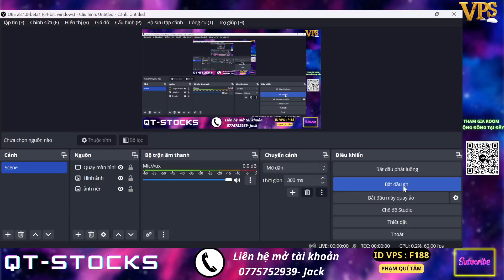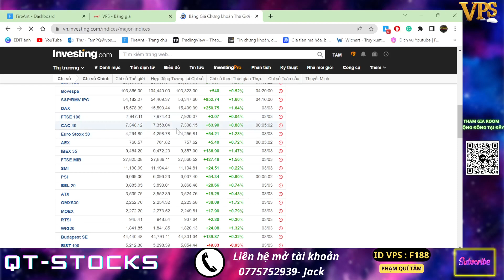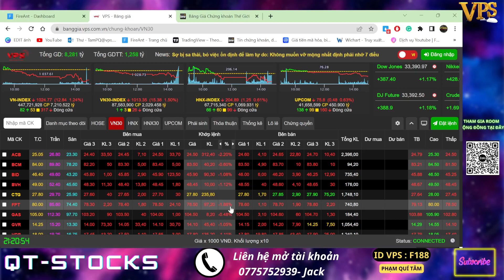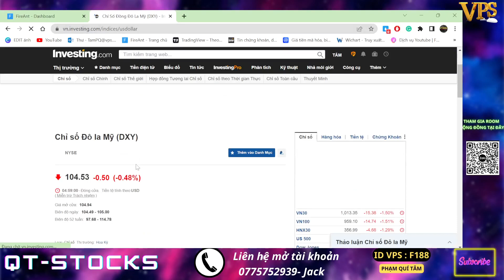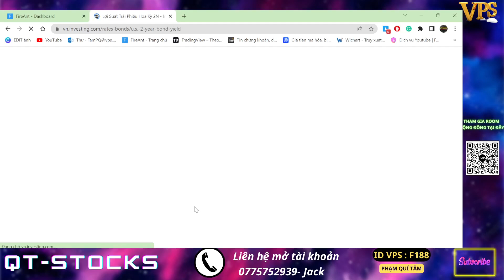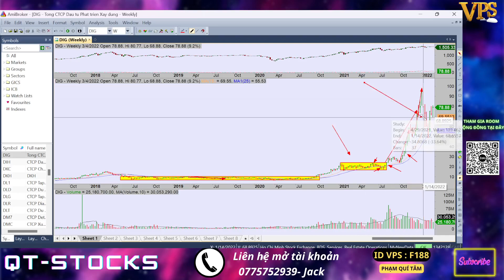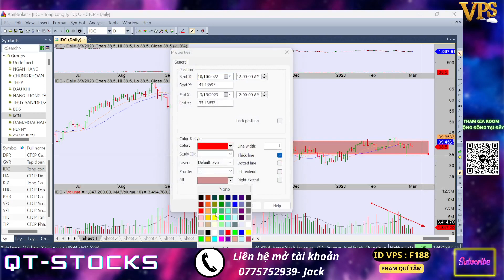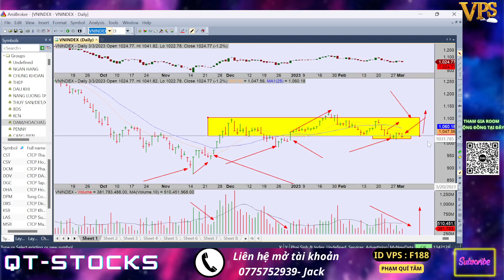CHỨNG KHOÁN HÔM NAY|NHẬN ĐỊNH THỊ TRƯỜNG 6.3 VNINDEX THỦNG VỀ 1000 | CHẠY NGAY ĐI ? HÃY XEM GẤP !!!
CHỨNG KHOÁN HÔM NAY|NHẬN ĐỊNH THỊ TRƯỜNG 6.3 VNINDEX THỦNG VỀ 1000 | CHẠY NGAY ĐI ? HÃY XEM GẤP !!! IJC SCR ...NVL L14 DXG HSG HPG CEO DIG L14 HHV VCG LCG STB VCI

👉 Mã người giới thiệu: F188 - Phạm Quí Tâm
- Link Room Tư vấn cộng đồng
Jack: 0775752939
nhậnđịnhthịtrường 6.3.2023
thịtrườngngày 3.3.2023